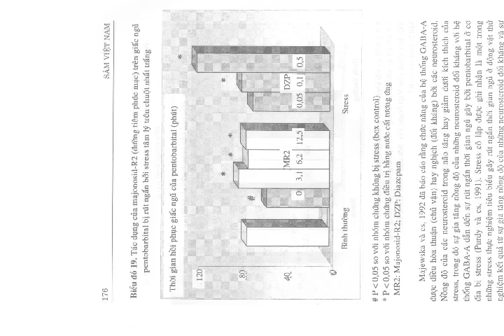Sâm Việt Nam và một số cây thuốc họ nhân sâm part 5